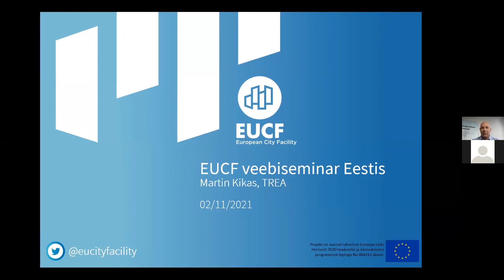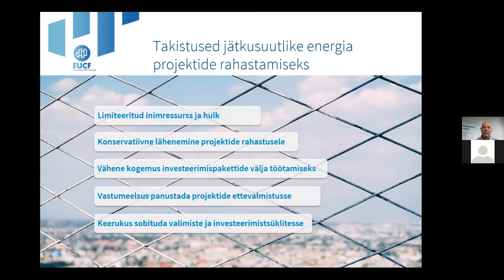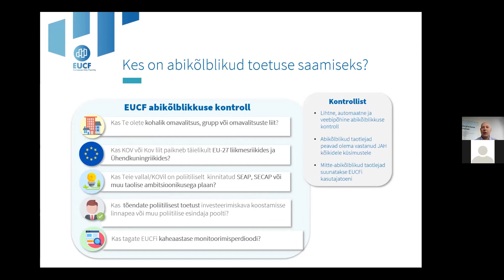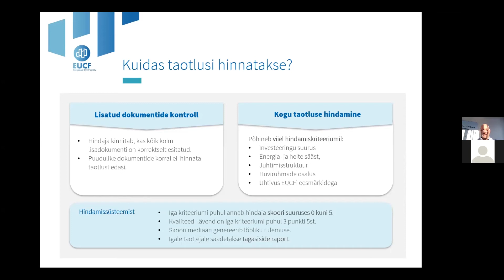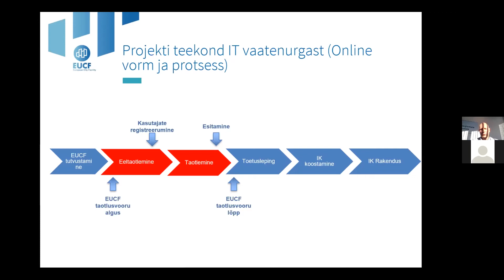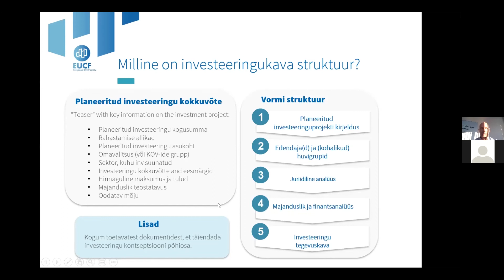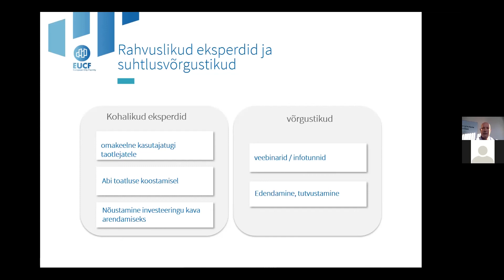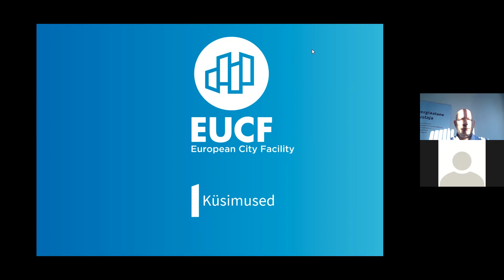EUCF 3rd Call Webinar (Estonia)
This is a recording of the Estonian EUCF webinar for the 3rd call. The webinar was held on 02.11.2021.